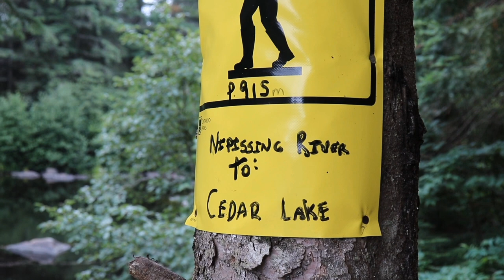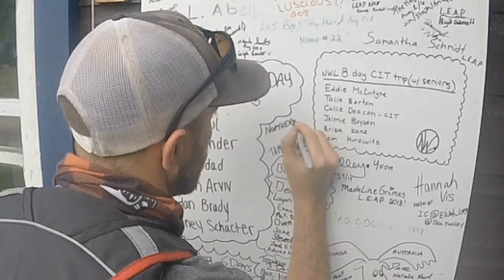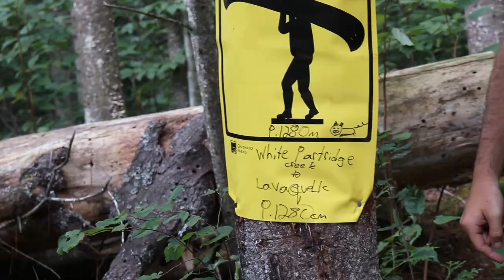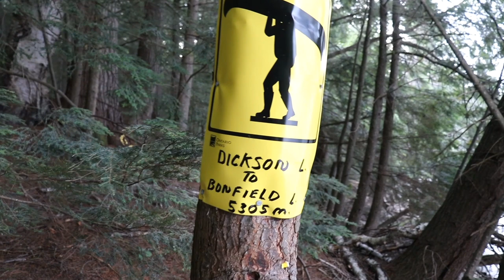Algonquin Park's Meanest Link - PART 3: Northern Gems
Alex and Noah enjoy the hospitality of Algonquin Outfitters – Brent store, the most northern section of the route. From here they head into the heart of Algonquin and visit some of the park’s most renowned lakes which includes a stop at the Mean Dude’s favourite campsite for a couple tasty beverages.

The Route:
Cedar Lake, Petawawa River, Radiant Lake, Petawawa River, Francis Lake, Crow River, Lake Lavieille, Hardy Bay, Dickson Lake.